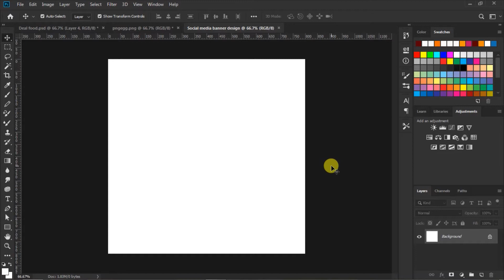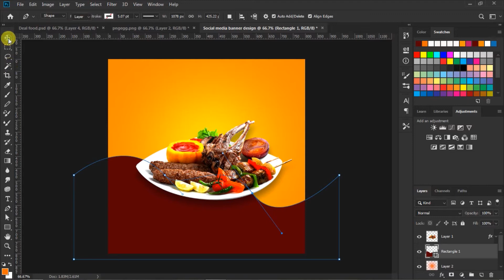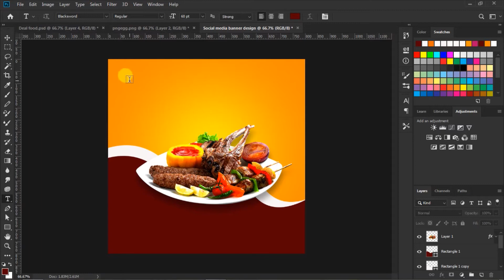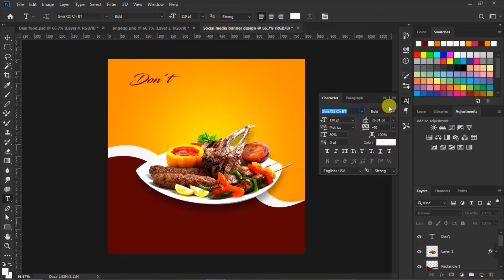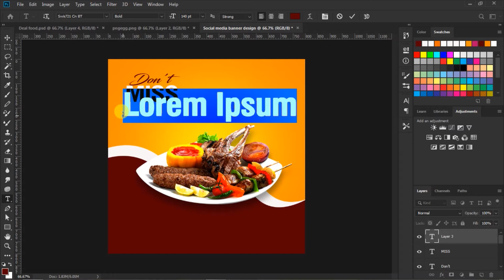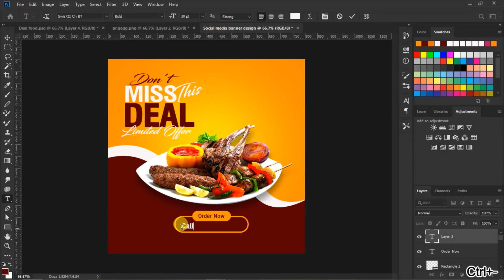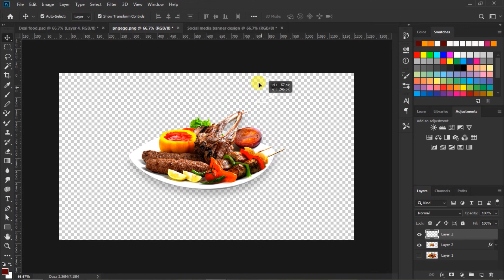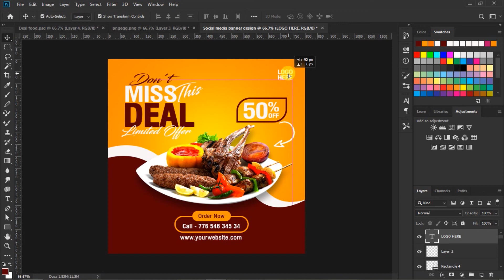Social Media Banner | Banner Design In Photoshop cc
Hi gays today I so you how to design a media
banner   in photoshop cc | Follow this video